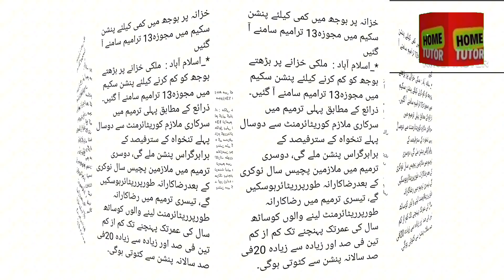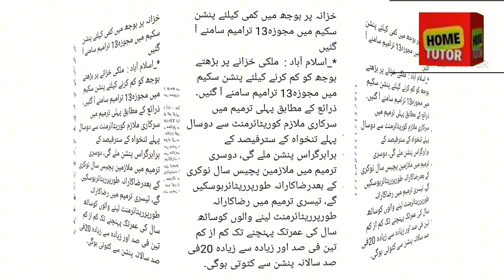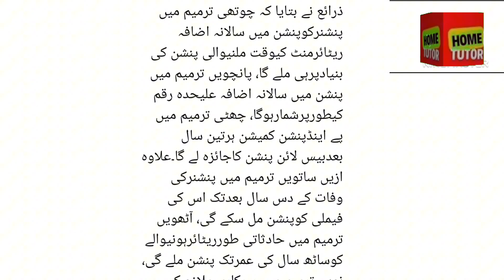Government Employees Perashan termination notification - Home Tutor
pension main Kitna kami hoe h

Punjab pension
Punjab Govt Employees
Punjab pension islahaat